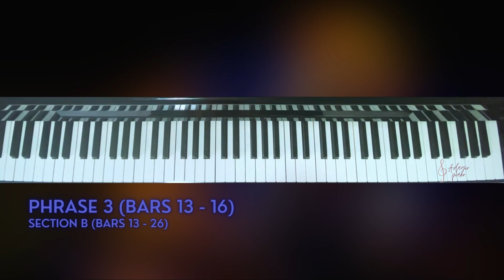Little Whale Explores The Calm Sea, Caroline Tyler — ABRSM Grade 1 Piano 2023 - 2024 [C3] Tutorial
How to play Little Whale Explores The Calm Sea, piece C:3, from the ABRSM Grade 1 Piano 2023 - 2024 exam selected pieces books.

Timestamps:
Intro - 00:00

Full Piece - 00:05

Phrase 1 (Bars 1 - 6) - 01:06

Phrase 2 (Bars 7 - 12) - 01:24

Phrase 3 (Bars 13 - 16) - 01:41

Phrase 4 (Bars 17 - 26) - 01:53